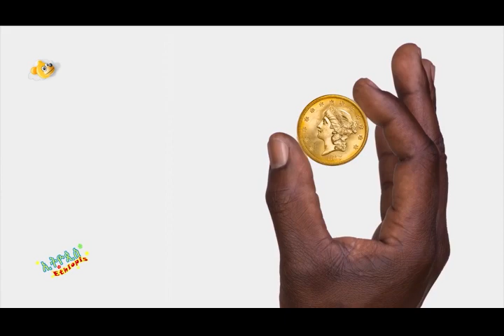Ethiopis TV program- ወርቅ እንዴት ይገኛል??| how do we find Gold?